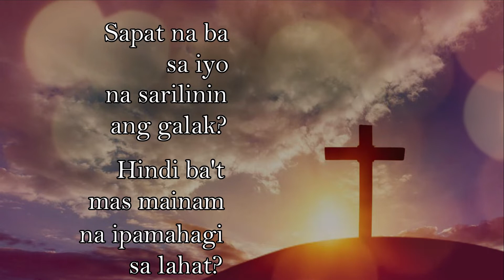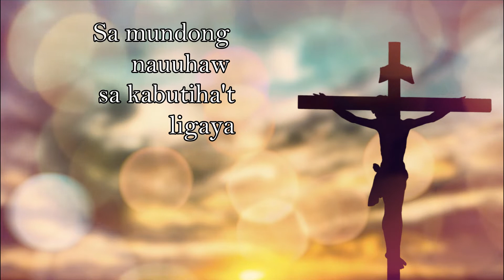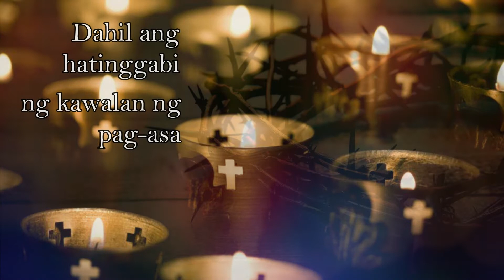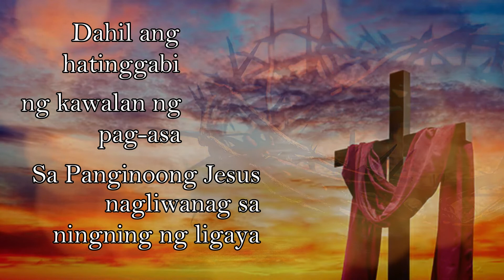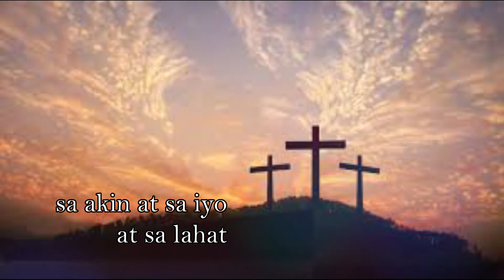MABUTING BALITA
Album: Cantata - Hanggang Sa Dulo ng Daigdig
Music & Lyrics by Nelda Aurora DP Supnet - Erle Stanley G. Refuerzo
Produced & Arranged by N.Arnel De Pano
KFUMC Music Ministry